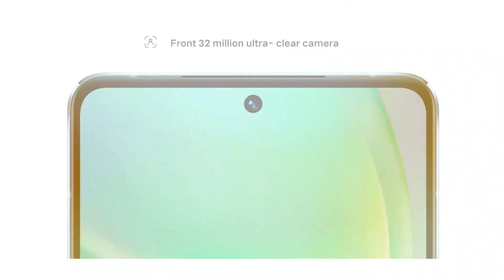Vivo V25 Series 5G Launch Date In India | Vivo V25, V25 Pro India Price, Specifications, Processor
Hello Dosto, Vivo tayar hai India mein Vivo V25 Series ko launch karne ke liye jisme aapko 2 Smartphone dekhne ko milenge Vivo V25 5G & Vivo V25 Pro 5G jisme aapko Mediatek Dimensity 900 & Mediatek Dimensity 1300 SOC, 32 M.P Selfie Camera, 64 M.P & 50 M.P Triple Rear Camera, 4500 Mah Battery, 66 Watt & 80 Watt Fast Charging, Amoled Display aur bhi bhot kuch dekhne ko milne wala hai aur sath hi maine aapse Vivo V25 5G & Vivo V25 Pro 5G ke India Launch aur India Pricing ke baare mein bhi baat kiya hai to poori jankari ke liye iss video ko end tak dekhe

Vivo V25 Pro 5G 50 M.P Triple Rear Camera
Vivo V25 Pro 5G 32 M.P Selfie Camera
Vivo V25 Pro 5G 4500 Mah Battery
Vivo V25 Pro 5G 80 Watt Fast Charging
Vivo V25 5G Price In India
Vivo V25 5G Launch Date In India
Vivo V25 5G Specifications
Vivo V25 5G Features
Vivo V25 5G Full Specs
Vivo V25 5G Camera
Vivo V25 5G Display
Vivo V25 5G Battery
Vivo V25 5G Processor
Vivo V25 5G Mediatek Dimensity 900
Vivo V25 5G Amoled Display
Vivo V25 5G 64 M.P Triple Rear Camera
Vivo V25 5G 32 M.P Selfie Camera
Vivo V25 5G 4500 Mah Battery
Vivo V25 5G 66 Watt Fast Charging